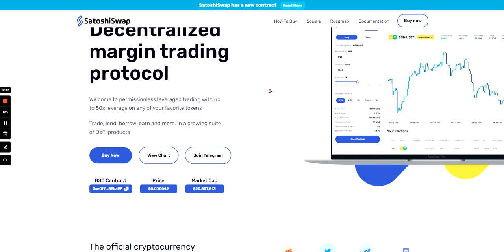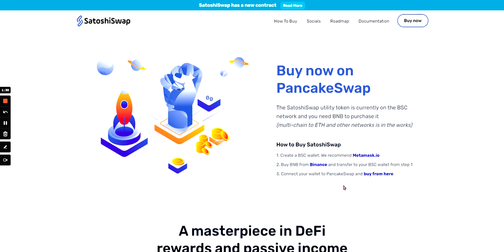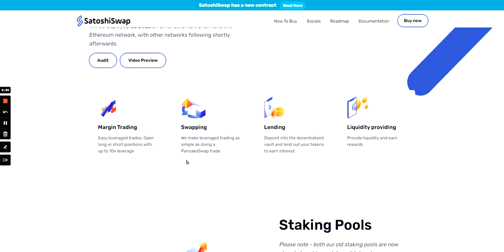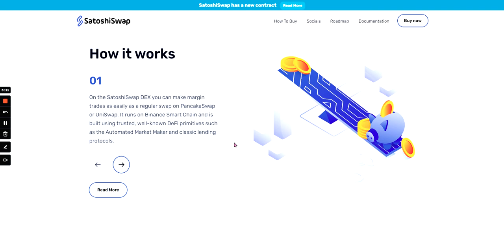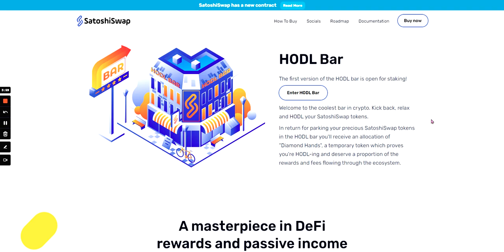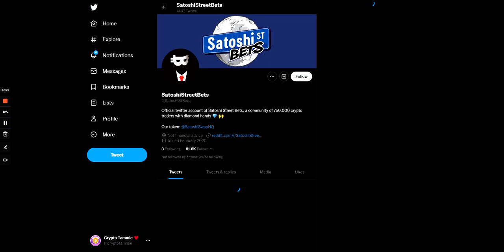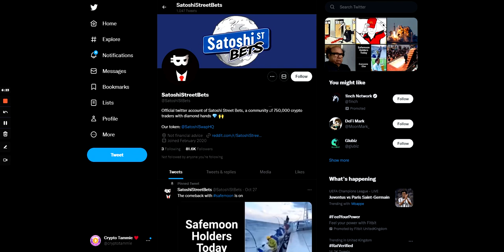SATOSHI SWAP - $SATOSHISWAP - WILL IT 100X? - BINANCE - CRYPTO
In this video i look at SATOSHISWAP!
Remember anything i say is not financial or investment advice!